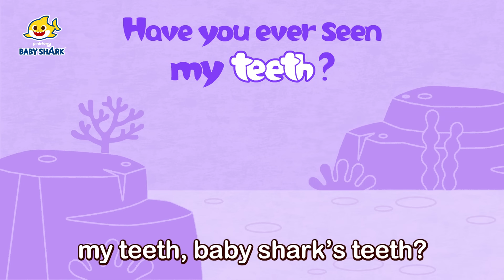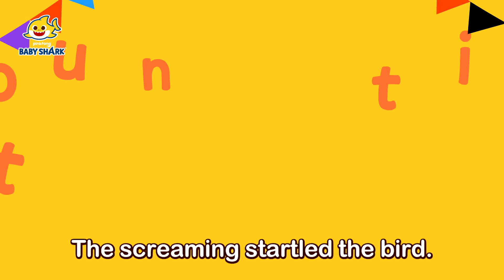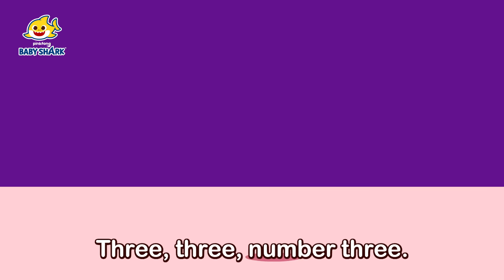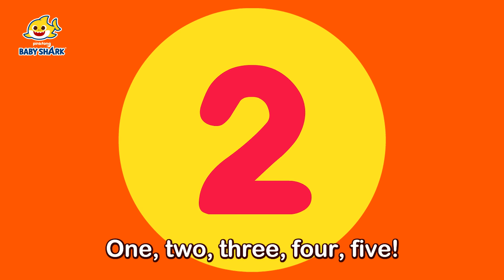Body Parts for Kids | Fun Kids Songs | Learn English for Kids | 15-Minute Learning with Baby Shark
15-Minute Learning Numbers with Baby Shark!

Time stamp:
00:00:00 Learn about Body Parts
00:01:01 (Song) Have You Ever Seen My Teeth?
00:02:16 Immune System
00:03:28 Digestion
00:04:41 Ten Flies
00:05:52 Five Senses
00:06:56 Brain
00:08:00 Johny Johny, Yes Papa
00:09:20 Sickness
00:10:34 Why-o-Why-o-Why Tear
00:11:36 Body
00:12:42 Lungs
00:13:42 Counting 1 to 5